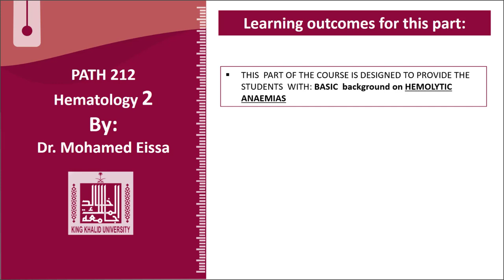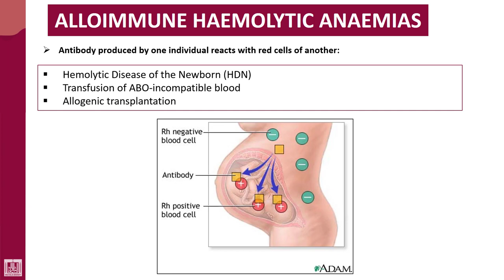Hematology - 2 | U1-L12 | Alloimmune hemolytic anaemia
Lecture - 12 : Alloimmune hemolytic anaemia
1- HDN
2- HTR
3- Allogenic transplantation